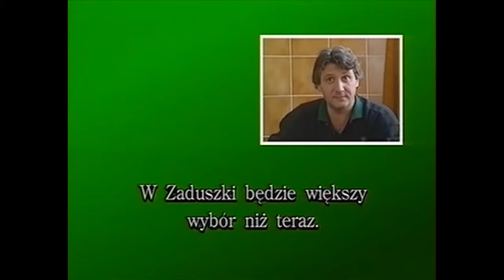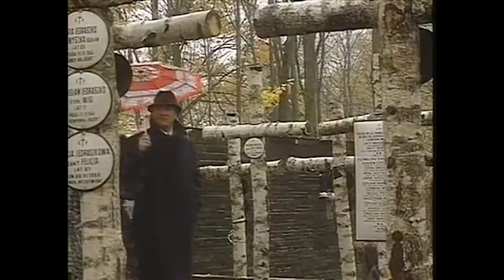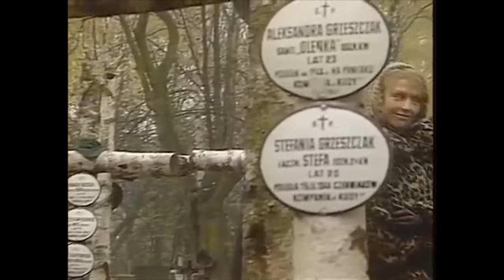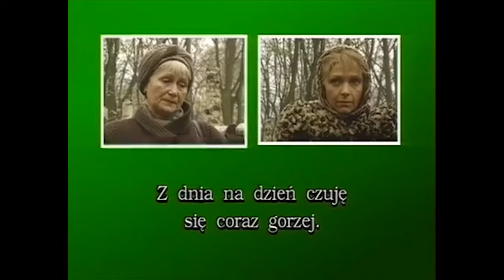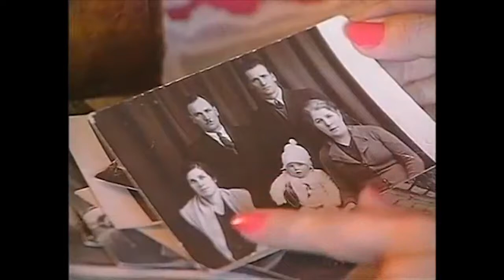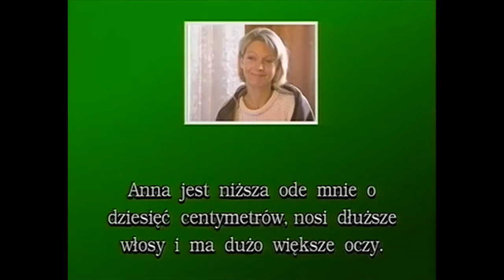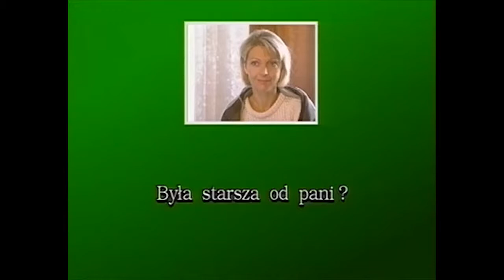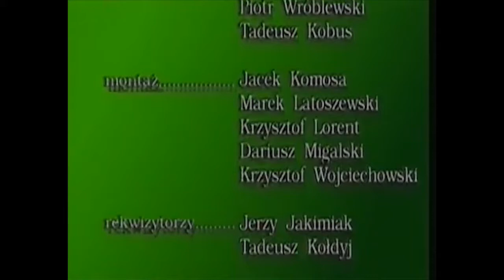Uczmy Się Polskiego Od. 30 (The commemoration)